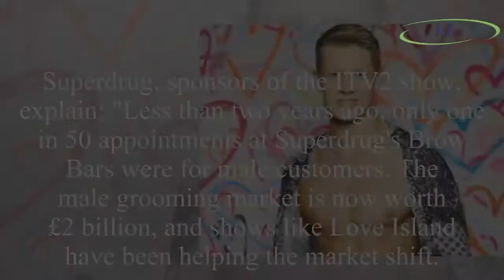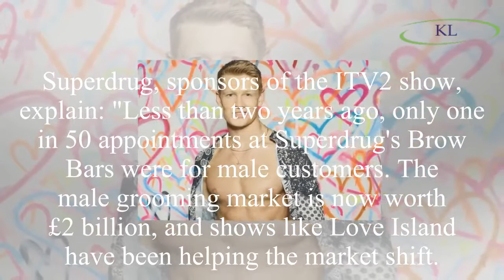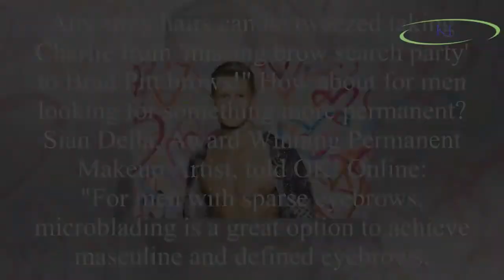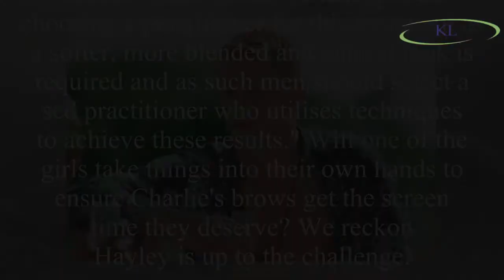Charlie Frederick's eyebrows: Love Island's Hayley Hughes tells new boy Charlie to tint his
Charlie Frederick's eyebrows: Love Island's Hayley Hughes tells new boy Charlie to tint his eyebrows - but it's actually a HUGE trend as more men than ever are seeking eyebrow tints and shapes, experts reveal
Love Island is well into series four, and the inevitable has begun to happen, from heartbreak and betrayal to getting cosy in the hideaway.
Hayley Hughes recently quizzed Charlie Frederick over his e